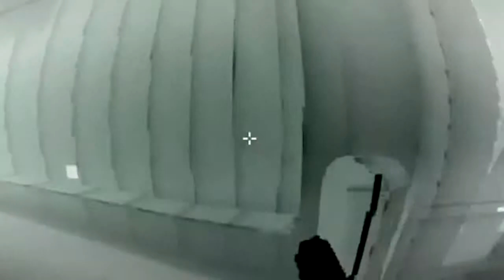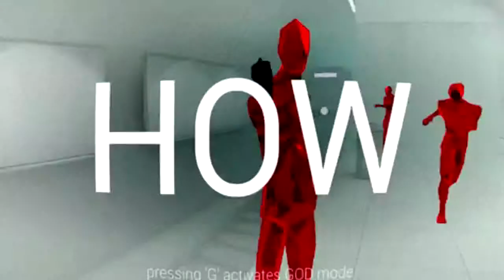SUPERHOT Beta Gameplay | Funny Moments and RAGE !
SUPERHOT is the first person shooter where time moves only when you move. With its mesmerizing game play and unique, stylized graphics SUPERHOT aims to finally add something new and disruptive to the FPS genre. See the bullets crawling towards you as you carefully plan your steps and aim your gun. Enjoy the mayhem that is unleashed as you put that plan into motion. Dodge bullets. Take out your enemies. One step at a time.